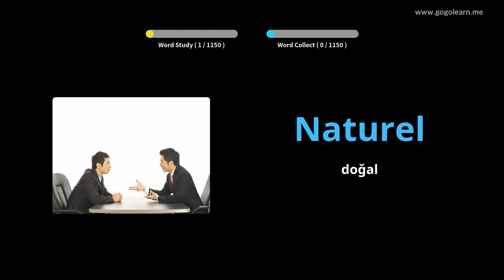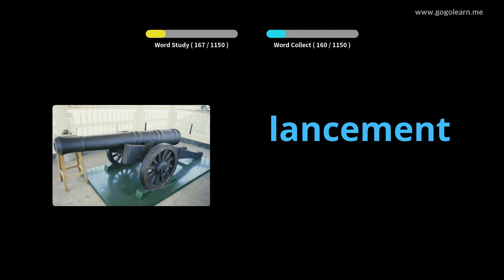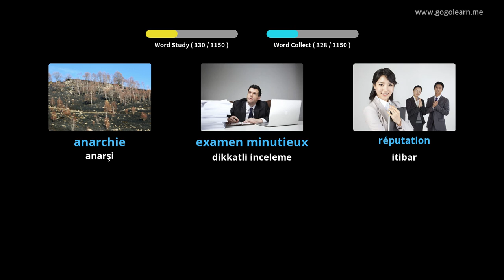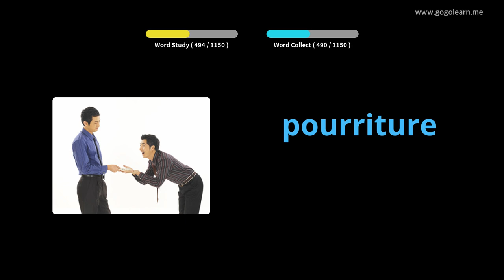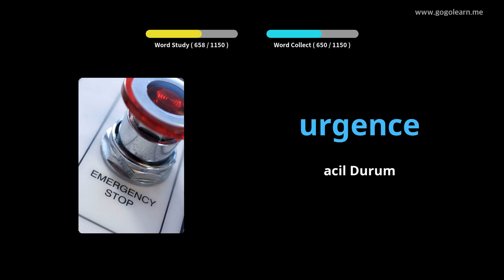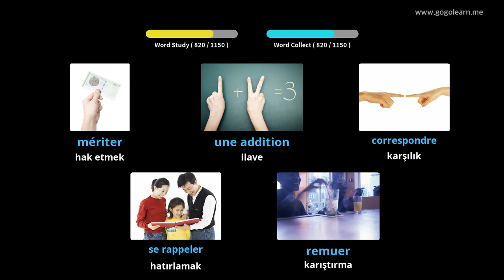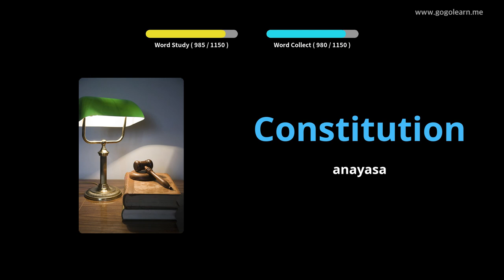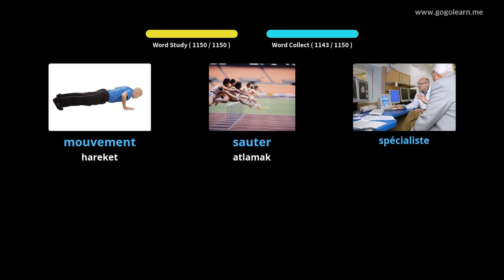Fransızca Resimlerle Öğrenin | Fransızca Kelime Bilgisi Öğrenci | Golearn